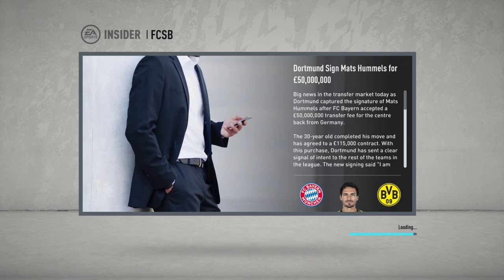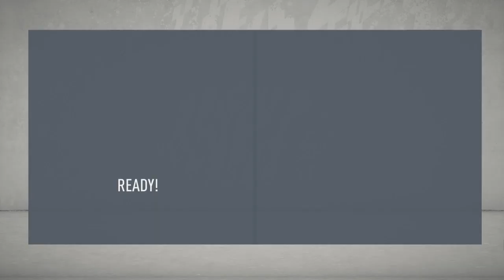Alibec si Cabuz la steua? Cariera cu steua ep 1